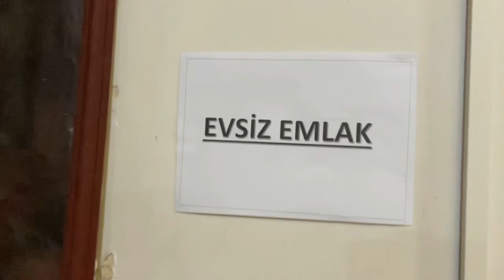Günümüzde emlakçılar - skeç